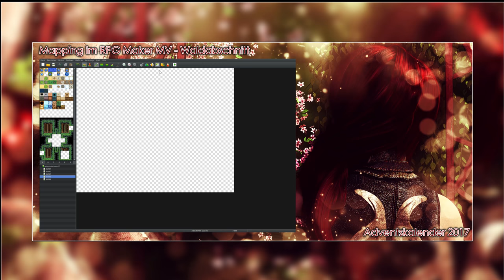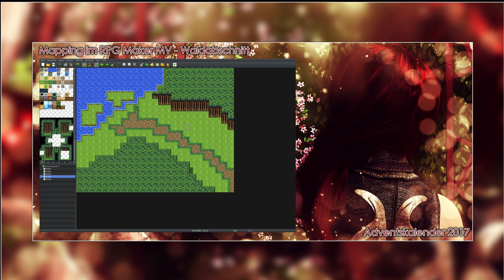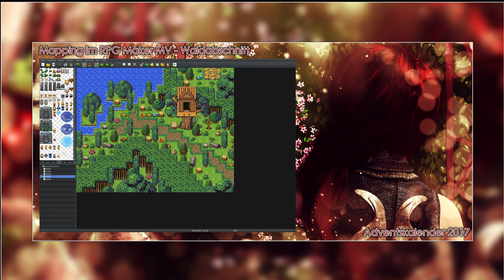Adventskalender 2017 [RPG Maker MV Mapping] - 07